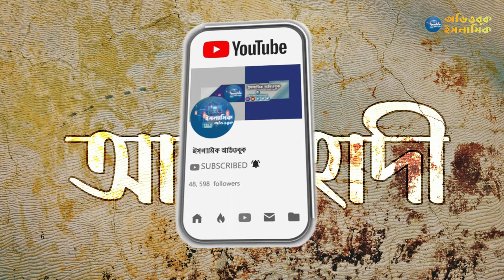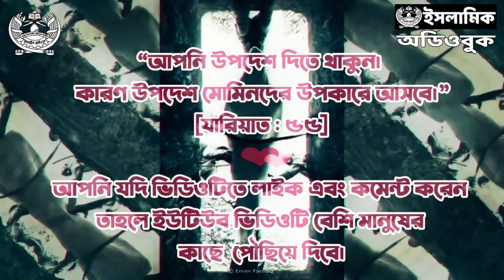আল-হাদী (পথপ্রদর্শক) পর্ব - ৮ । আল্লাহর গুণবাচক নামসমূহ